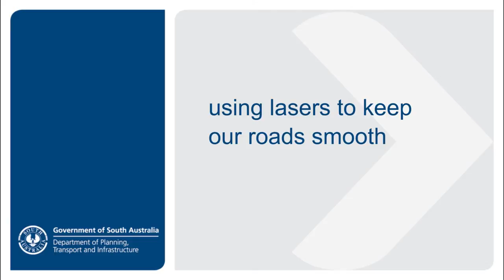New 3D lasers checking our roadways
Vehicles fitted with lasers, GPS, gyroscopes and video cameras are cruising our roadways to check the condition of the pavement.

As of this year, the same vehicles can now collect cracking data using two 3D lasers fitted to the rear of the vehicle. SA is one of the first states in Australia to use this new technology.

The data collected by this equipment is used to prioritise which roads need maintenance.

Quickly checking cracks can significantly increase the life of a road and save maintenance costs in the long run.